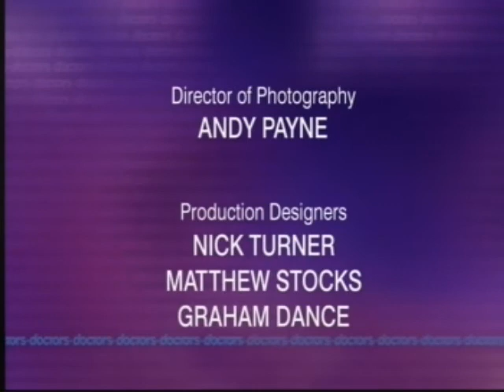LH.Ladies.Man.Part3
This is LH.Ladies.Man.Part3. Heston gets caught up in marital strife when a pregnant woman starts to fear that her husband is having an affair after Heston accidentally suggests it. Ruth tries to end her relationship with Smithy, but his reaction draws her closer to him, and Julia visits Ruth with a proposal which gives her some hope. Meanwhile, Jimmi is given the excruciating task of breaking some embarrassing news to Karen...